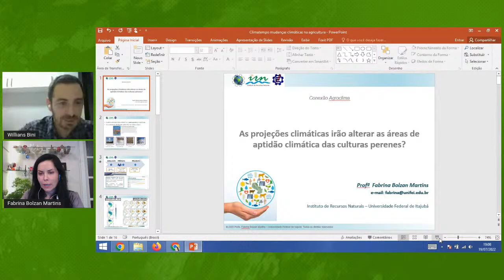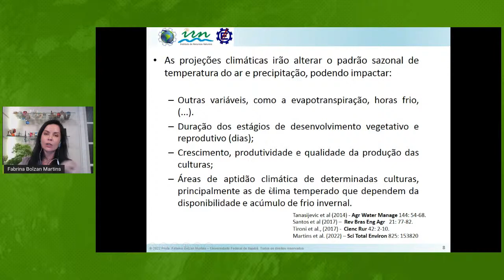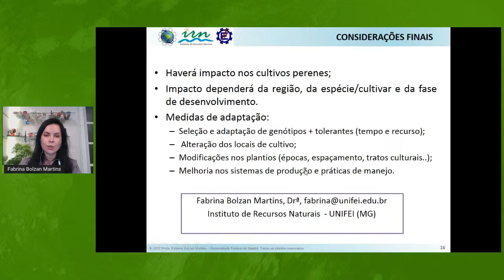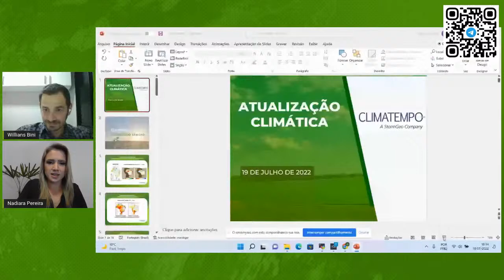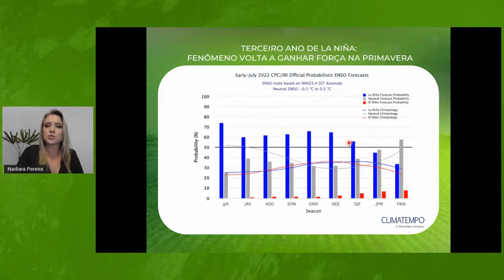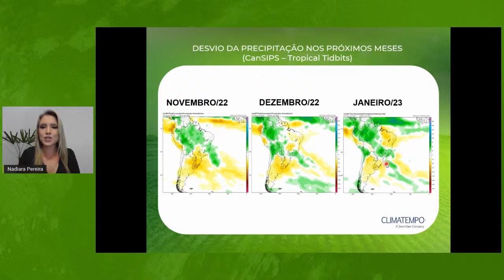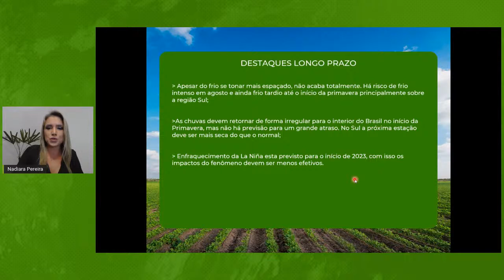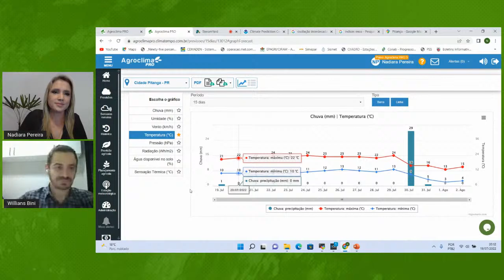La Niña e os Impactos na Pré Safra. Como as mudanças climáticas podem interferir no agronegócio?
La Niña!?  Mudanças climáticas!? Impactos na Pré Safra!?

Na próxima terça-feira (19/07), às 19h, teremos o nosso Conexão Agroclima, com o Willians Bini, Head de Agronegócio, Nadiara Pereira, Meteorologista da Climatempo e Fabrina Bolzan, Engenheira Florestal.